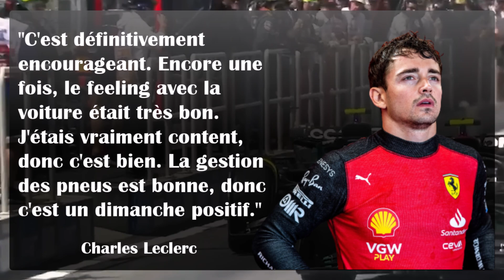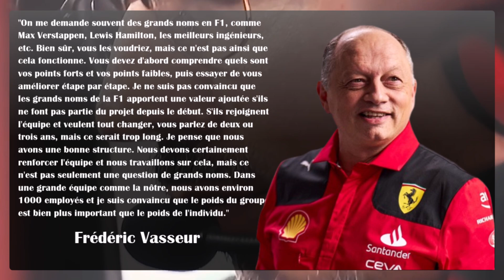💣 LA BOMBE CHARLES LECLERC S'APAISE ENVERS SON ÉQUIPE FERRARI !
00:00 introduction
00:33 Charles Leclerc a reconnu ses torts après avoir critiqué la stratégie Ferrari au Grand Prix du Canada dimanche dernier !
05:44 Frédéric Vasseur préfère avoir un groupe soudé plutôt qu'un grand nom en gestion !

Charles Leclerc a reconnu ses torts après avoir critiqué la stratégie Ferrari au Grand Prix du Canada dimanche dernier et Frédéric Vasseur préfère avoir un groupe soudé plutôt qu'un grand nom en gestion, c'est l'actu Partie 1 de ce 23 juin !